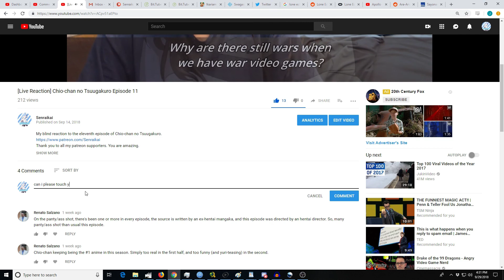[Reaction+Commentary] K-On!! (Season 2) Episode 4 (Re-Watch)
My reaction to the fourth episode of K-On!! S2.
shir maman, Temple Finsey, Marvin, Minless, Ghastly Yōkai